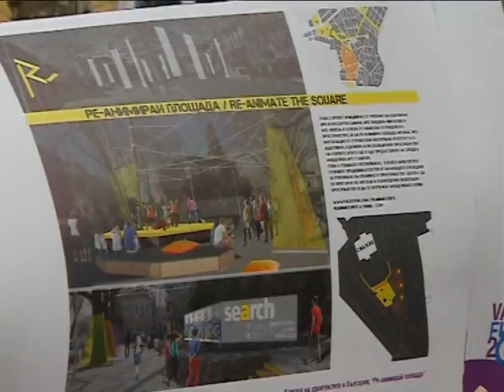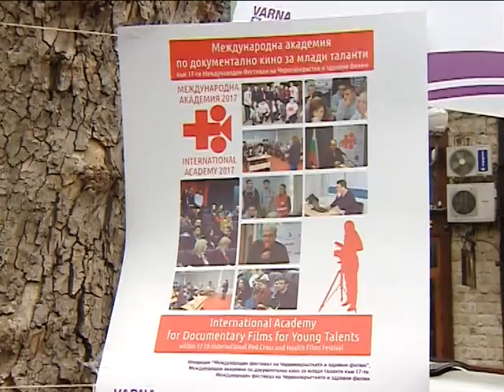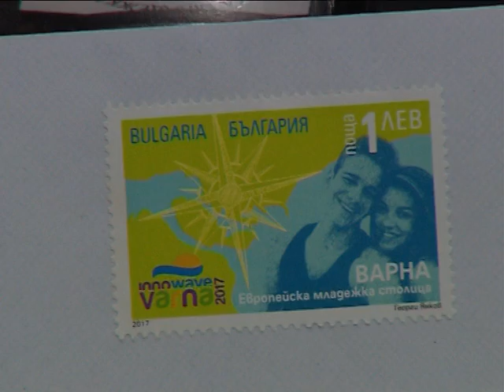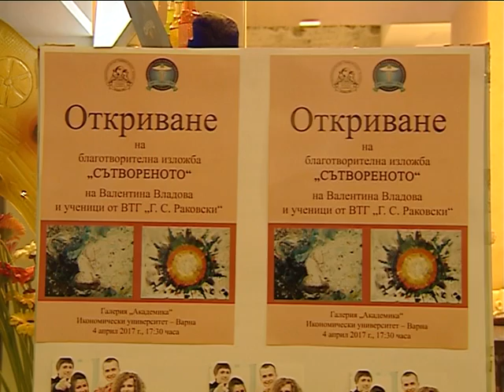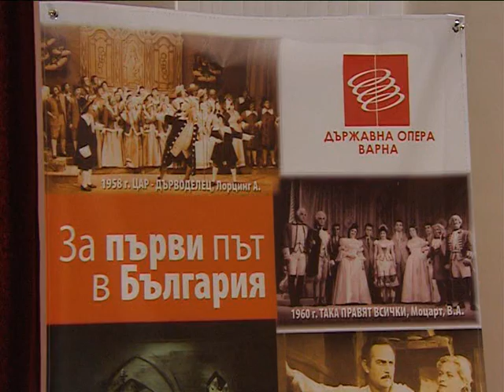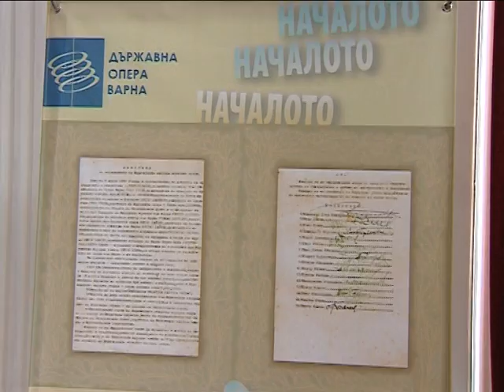"Седмицата през обектива"-8.04.2017